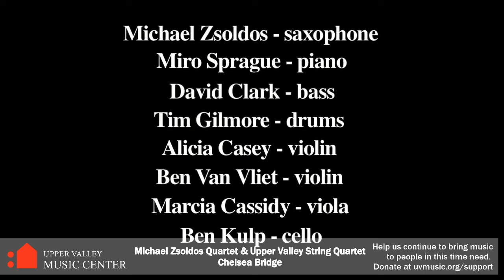Faculty Showcase Video Broadcast 2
Tune in for our second live broadcast with the Upper Valley Music Center’s faculty! Though we can’t get together in person, our diverse and talented performers will be sharing videos from around the Upper Valley in a live event hosted by UVMC’s Executive Director and violinist/fiddler, Benjamin Van Vliet. The performances will include a range of genres including classical, folk, and more.

Help us continue to bring music to people in this time of need.

Program
Katie Kitchel - Because I Sing
Lisa Piccirillo - Make You Feel My Love by Bob Dylan
Nic Zannoni & Guest Ben Tibbetts - Debussy Violin Sonata, 1st Mvt
Jeremiah McLane - Easter Sunrise
Alison Cheroff - Gigue from French Suite No 6 by J.S. Bach
Michael Zsoldos Quartet & Upper Valley String Quartet – Chelsea Bridge
Tim Cohen, composer - Old Man of the Mountain, NH Philharmonic
Tristan Bellerive - Jaime’s Adventures in Sleepy Land
Patricia Norton - Let the Way Be Open
Chris Rua - Fantasia in G by G.P. Telemann
Sarah Brown - Fugue in d minor from WTC Book 2 by J.S. Bach
Lisa Carlson & Guests Mariah Carlson-Kirigin, Clara Carlson-Kirigin - Lament for Charles McCabe; Lament for Owen O'Neill by Turlough O'Carolan, based arrangement by Greenblatt and Seay
Judy Wild, concertmaster - Beethoven Symphony No. 5, 1st mvt, Keene Chamber Orchestra
Nils Fredland - Lean On Me
Ben Kulp - Song of the Birds by Pablo Casals